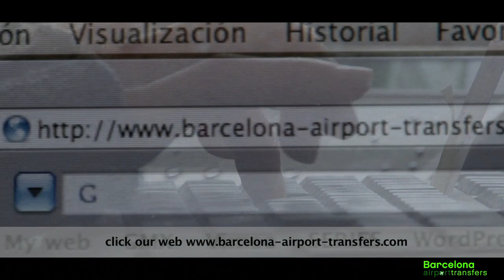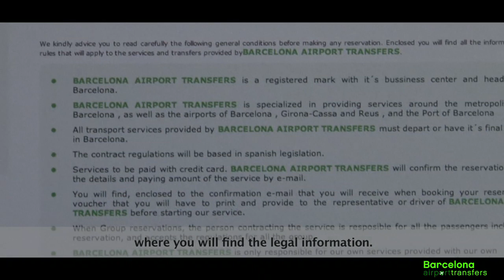🛳️🛳️ Mediterranean Cruise ships departing from Barcelona season 🛳️🛳️ 2024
After a long and tiring day of travelling, relax, kick off your shoes and enjoy comfortable transportation from Barcelona airport in our private chauffeured Vans or the vehicle of your choice to your Mediterranean Cruise 2024

Barcelona is the largest cruise port in the Mediterranean
Some of the World's Largest Cruise Ship visit Barcelona in 2024
Cruise ship list season 2024

Disney Magic
Princess Royal Princess
Princess Majestic Princess
Holland America Koningsdam
Holland America Nieuw Amsterdam
Holland America Oosterdam
Holland America Prinsendam
Holland America Eurodam
Celebrity Silhoute
Celebrity Constellation
Celebrity Reflection
Oceania Marina
Oceania Insignia
Oceania Nautica
Oceania Riviera
Oceania Sirena
Crystal Serenity
Crystal Symphony
Regent Seven Seas Explorer
Regent Seven Seas Mariner
Regent Seven Seas Navigator
Regent Seven Seas Voyager
Seabourn Quest
Seabourn Odyssey
Seaboun Pride
Seabourn Sojourn
Royal Caribbean Freedom of the Seas
Royal Caribbean Ovation of the Seas
Royal Caribbean Vision of the Seas
Royal Caribbean Brilliance of the Seas
Royal Caribbean Rhapsody
Norwegian NCL Epic
Norwegian NCL Jade
Norwegian NCL Spirit
Norwegian NCL Star
MSC Armonia
MSC Splendida
MSC Fantasia
MSC Preziosa
MSC Poesia
Aida kreuzfahrten Aidavita
Aida kreuzfahrten Aidadiva
Aida kreuzfahrten Aidabella
Windstar Wind Spirit
Viking Oceans Viking Sea
Viking Oceans Viking Star
Windstar Wind Star
Windstar Wind Surf
Pullmantur Sovereign
Iberocruceros Grand Holiday

Enjoy your stay in Barcelona!

Some of the best hotels in Barcelona

Hotel Arts Ritz Carlton Majestic Condes de Barcelona Hotel Renaissance Marriot barcelona airport Hotel Eurostars Gran Marina Hotel Rey Juan Carlos I 1898 Le Meridien Royal Ramblas Rivoli Ramblas Regina Catalonia Duques de Bergara Citadines Montecarlo Princesa Sofia Silken Gran Havana Hilton Barcelona Diagonal Mar Princess Best Western Petit Palace Melia Barcelona ME Acta Atrium Palace Barcelo Sants Atenea Mar Catedral U232 Cram Zero Gallery Icaria Murmuri NH Calderon Constanza Podium Novotel Barcelona City Continental Barcelona Ramblas Palacete H10 Catalunya Plaza  Catalonia Barcelona Plaza 7 12 nt W Westin Starwood price prices rate rates fee pricing Pier Cruises Airport Cruise port pier landing sailing Emirates Marriot Renaissance Barcelona Alma Attica Attica21 RSVP Med airbnb Uber